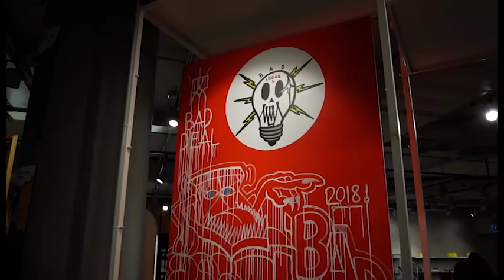BAD DEAL X GROG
Writer: ZOOW24 and friends
Place: La Rinascente, Milano